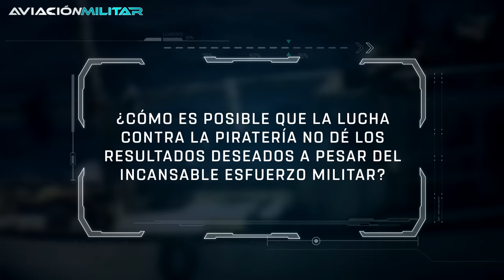Piratas somalíes son BUSCADOS por los LETALES drones de EE.UU | Drones vs Piratas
La piratería en las aguas adyacentes a Somalia siempre ha sido una amenaza para el transporte marítimo internacional. La mayoría de los criminales de alta mar son jóvenes provenientes de zonas muy pobres, pescadores y ex combatientes, que intentan escapar de su situación económica llevando a cabo violentos secuestros y grandes pedidos de rescates.